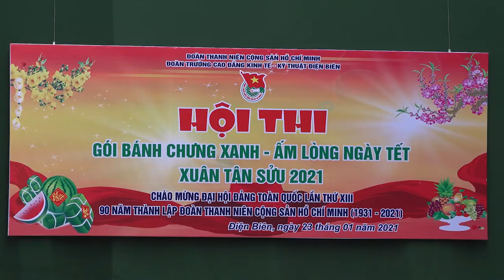Giới thiệu các hoạt động của Trường Cao đẳng Kinh tế - Kỹ thuật Điện Biên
Trường Cao đẳng Kinh tế - Kỹ thuật Điện Biên